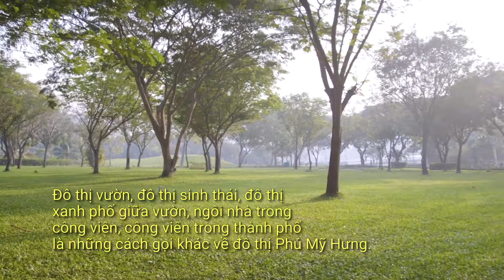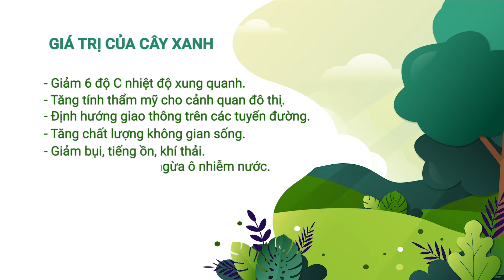Phú Mỹ Hưng | Có một khu đô thị rất xanh từ trên cao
CTA Land | Thông Tin Bất Động Sản